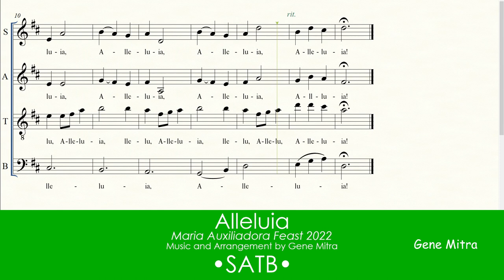Alleluia (Maria Auxiliadora Feast 2022) • SATB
Alleluia (Maria Auxiliadora Feast 2022) • Choir Guide
Music and Arrangement by Gene Mitra
Mary Help of Christians Parish
Maypajo Caloocan City